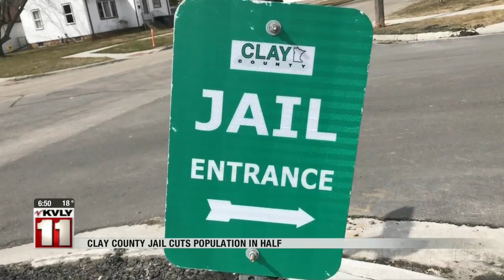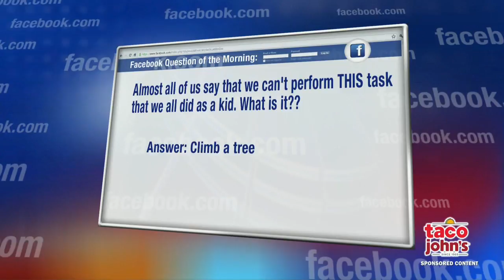Valley Today April 14th morning headlines